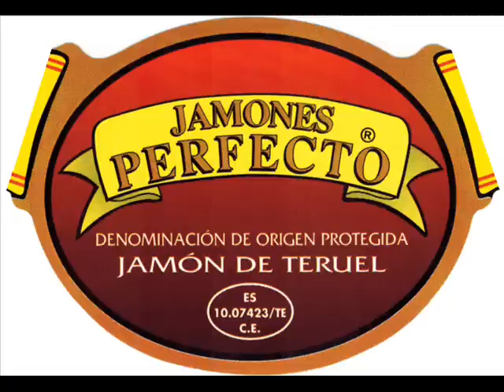Video platos presentacion JAMONES CASTELFRIO PERFECTO